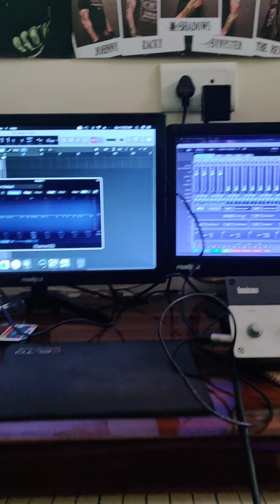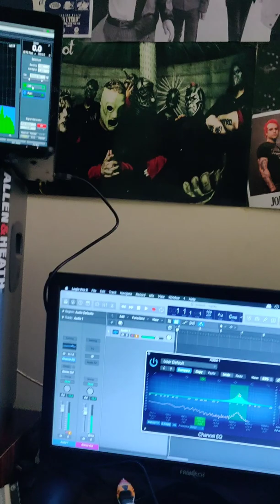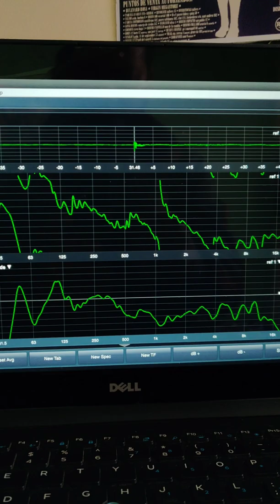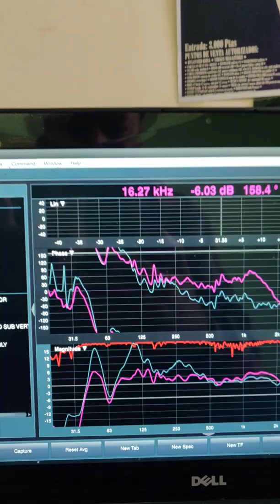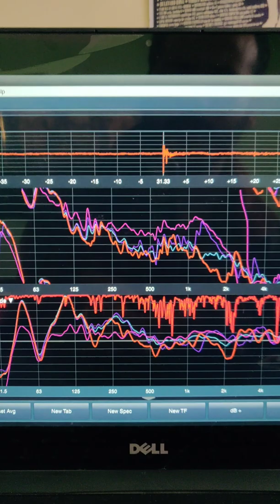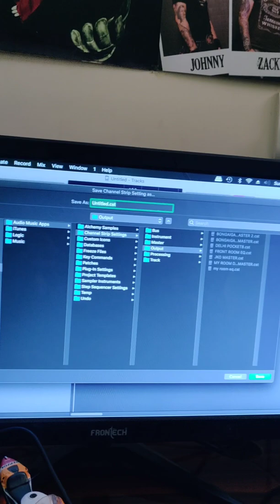Creating A Master EQ for my Home Studio | Budget Home Studio | No Acoustics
This is a video dedicated to all the people who have a home studio. sometimes it's difficult to get the acoustics done for our room. specially when there is a budget issue. so here is how I have addressed the situation by using Rational acoustic smaart V8 to get a master Eq so that I can work in my home studio.
Hope this helps you all.